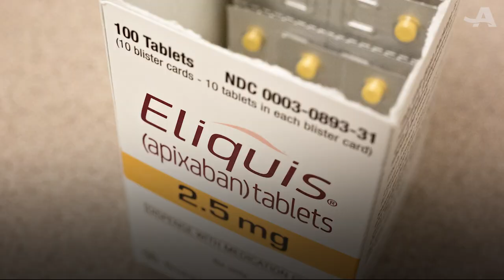01AS19_039_291_101_AARP_NEWS_MINUTE_TAARP Minute, July 13, 2023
In today's AARPMinute, a new analysis finds prescription drugs that Medicare spends the most on, plus the snacks and drinks that could be fueling your bad headaches.